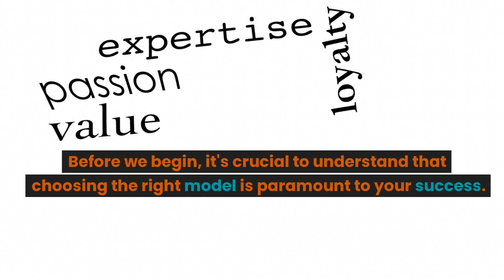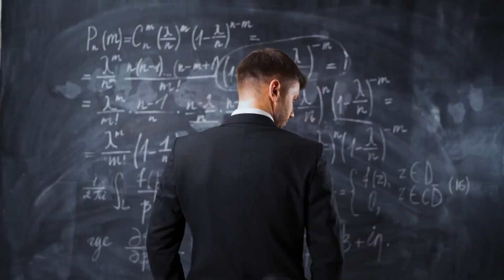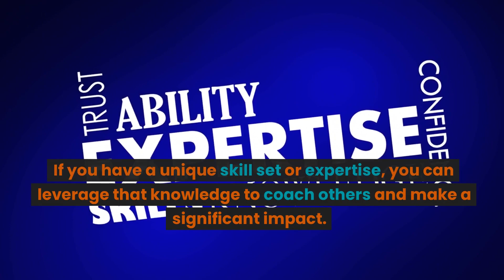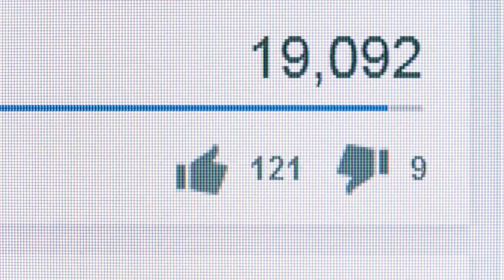MAKE MONEY ONLINE 2023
Tips And Tricks. Unlocking Online Wealth: Proven Strategies to Make Money from Home!